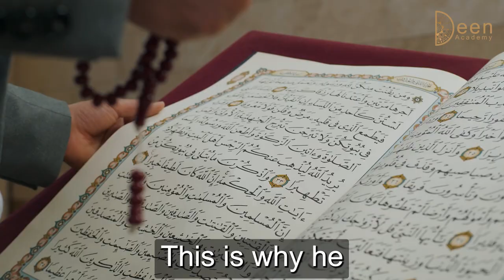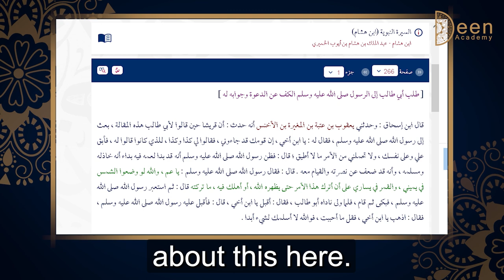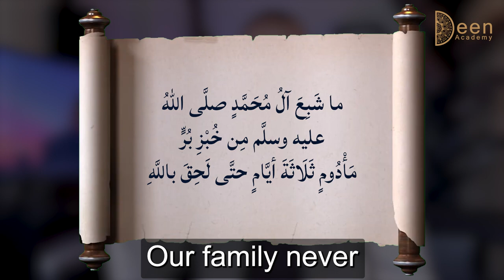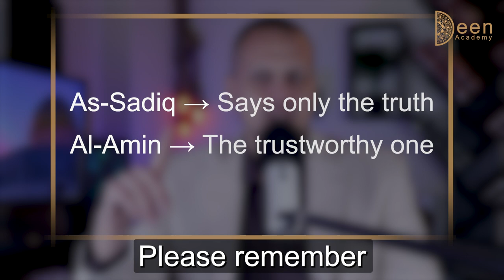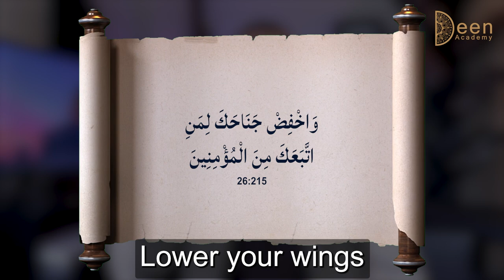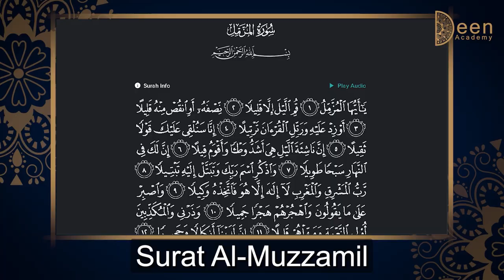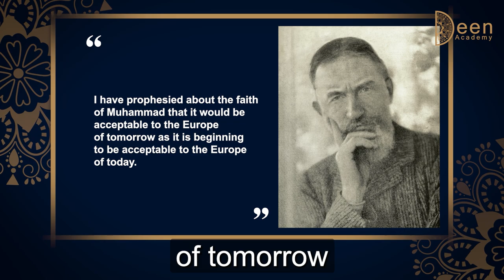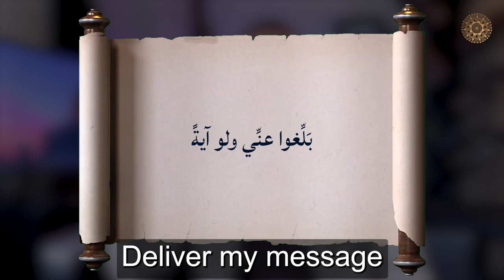Did Mohamed ﷺ benefit from preaching Islam? | Was Mohamed ﷺ a false prophet? | Deen Academy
Answering these questions Islamophobes raised:
Did he gain any wealth by preaching Islam?
Did he gain any power and honor by preaching Islam?
Did he gain any worldly desires by preaching Islam?
Could he have been a liar?
Did he suffer any mental illness?
Was he deceived by the devil himself?

⏰Chapters⏰
00:00 Was Mohamed ﷺ a false Prophet?
00:54 Why is this important?
03:37 Did he gain wealth?
23:30 Did he gain honor?
40:13 Did he gain women?
43:21 Was he a liar?
48:26 Did he suffer a mental illness?
59:44 Was he deceived by the devil?